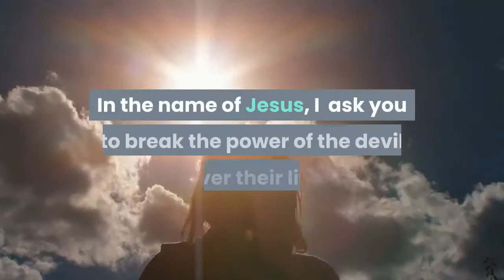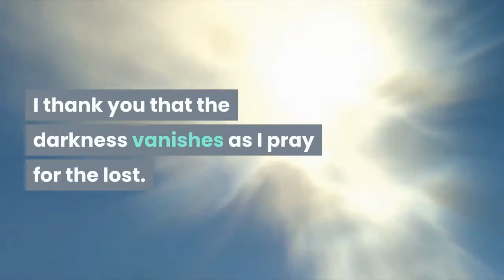Holy Prayer for Salvation for Others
Join me in a prayer for salvation of others.